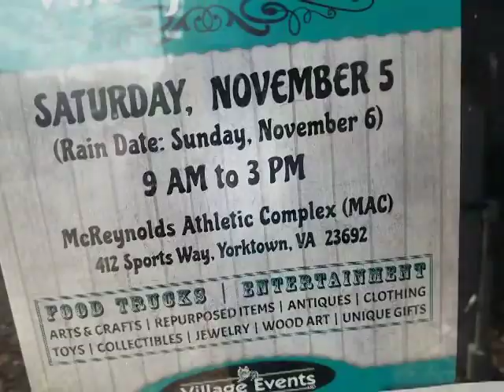November beach events